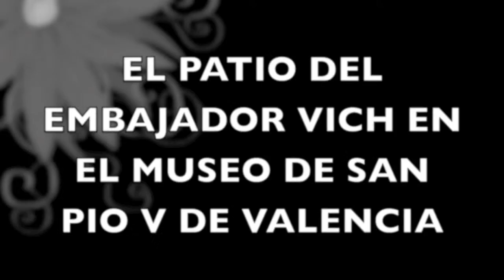EL PATIO MEDIEVAL DEL EMBAJADOR VICH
SITUADO EN EL MUSEO DE ARTE SAN PIO V EN VALENCIA